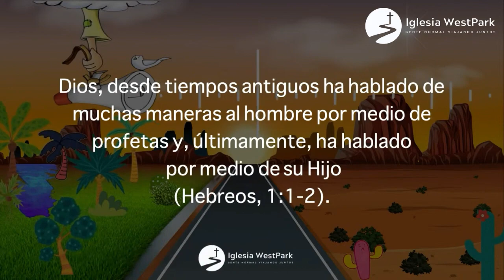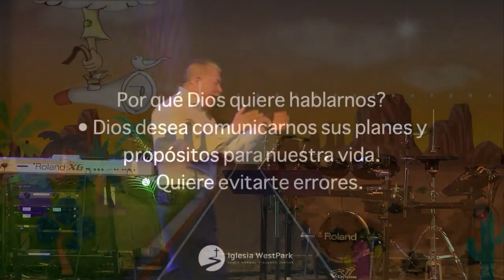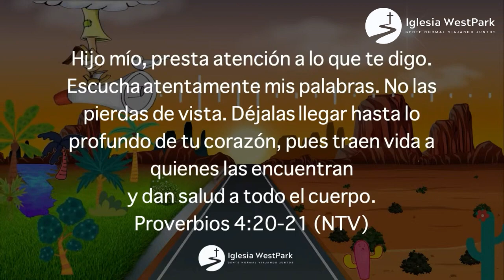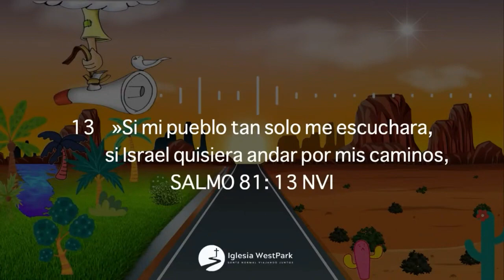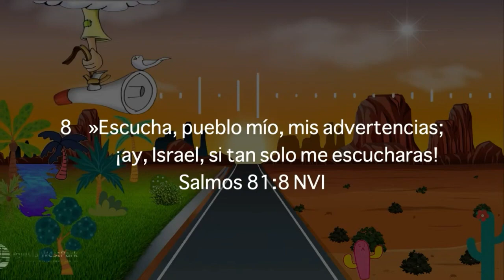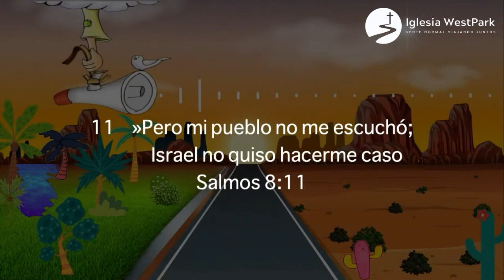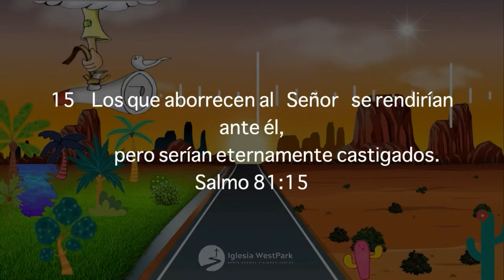Beneficios De Escuchar A Dios– Mario Vaquedano – 25 Junio 2023 | Prédicas Cristianas 2023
Visita nuestro canal oficial en Youtube, si quieres saber mas de nuestra iglesia visita nuestro sitio web y nuestra sede 955 Gainsborough Rd, London, ON.

Predicador: Mario Vaquedano
Con su ofrenda estamos cambiando vidas.

Visit our official YouTube channel, if you want to know more about our church visit our and our headquarters 955 Gainsborough Rd, London, ON.

Preacher: Mario Vaquedano

With your offering we are changing lives.